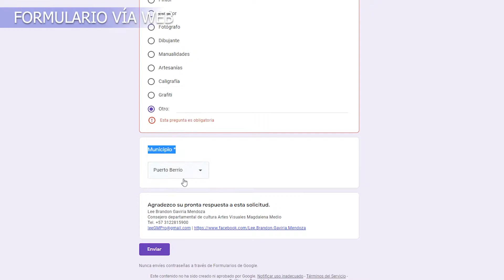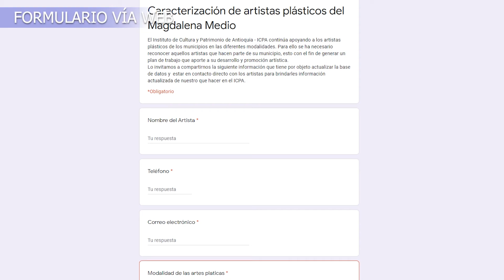Gestores y creadores culturales en Artes Virtuales invitados a llenar formulario de caracterización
Gestores y creadores culturales en Artes Virtuales del municipio, invitados a llenar formulario de caracterización del instituto de cultura y patrimonio de Antioquia.

La Casa de la Cultura en Puerto Berrio brindara apoyo para el proceso de ejecución del formulario. Dora Martínez directora de la casa de la cultura entrega detalles